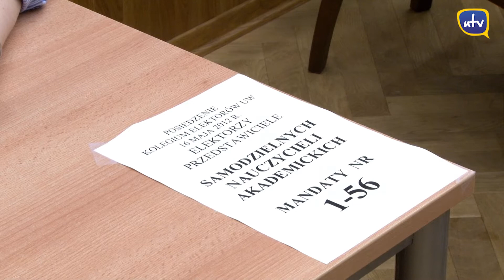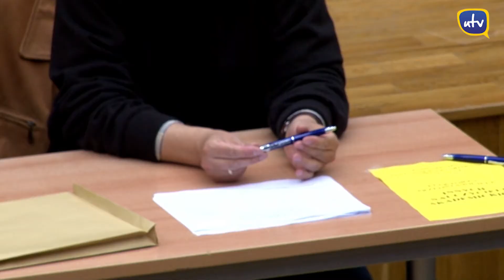Nowe władze UW wybrane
Społeczność Uniwersytetu Warszawskiego wybrała ze swojego grona nowe władze uczelni, które będą pełnić swoje funkacje przez najbliższe 4 lata. 16 maja Kolegium Elektorów UW poparło zaproponowanych przez rektora elekta prorektorów oraz wybrało senatorów UW.